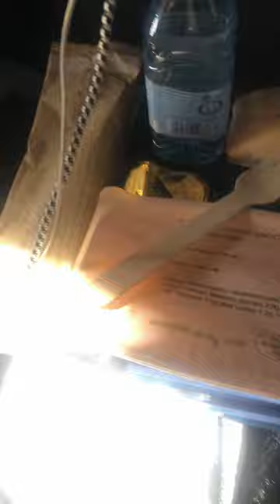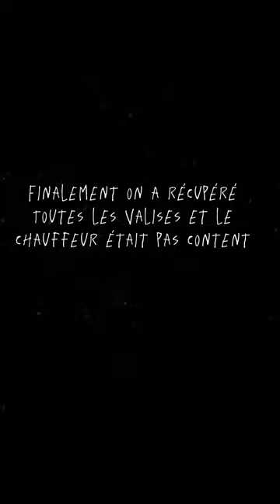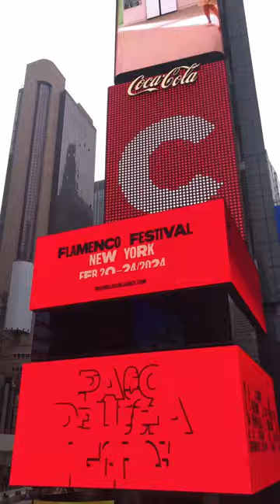Vlog a New York (ft. Victoire et Maëlle)